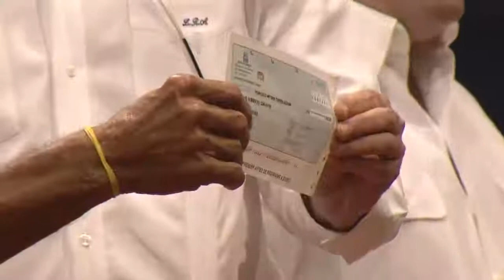Presidente Abinader inicia programa Bono de apoyo familiar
El presidente Luis Abinader lanzó este lunes el "Bono de Apoyo Familiar" que beneficiará a un millón de hogares con el pago de un monto único de 1,500 pesos para de esta forma mitigar y contrarrestar los efectos de la crisis post pandémica y el incremento general de precios a nivel mundial.

El "Bono de Apoyo Familiar" inició este lunes en el distrito municipal de San Luis, provincia Santo Domingo, y a partir del primero de agosto la entrega llegará a San Cristóbal, Peravia, San José de Ocoa, Azua, Barahona, Pedernales, Independencia, Bahoruco, San Juan, Elías Piña, Monte Plata, Montecristi, Sánchez Ramírez, El Seibo, Dajabón y en una segunda etapa se continuará en todo el país.